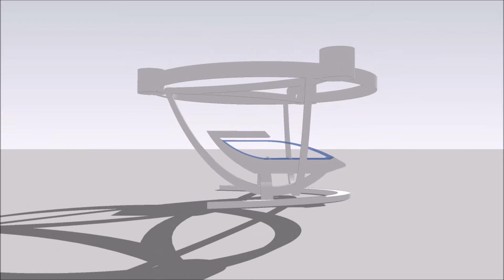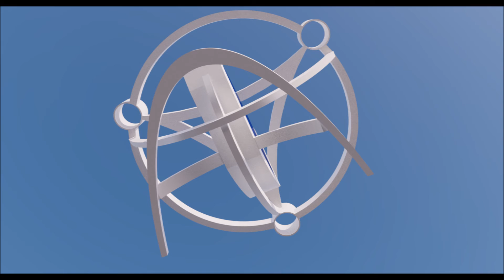SWFL3D - Elegant Passenger Drone S movie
Version 1.20 - Elegant Passenger Drone – Vertical Take-off and Landing Aircraft design incorporates the flower of life geometry. The triple "eye" shapes create a very elegant look while offering excellent structural support. The motor hubs are empty and can be customized to your application. More versions of this drone will be uploaded soon.

Original design by Andy Tran, Southwest FL 3D LLC Naples Florida